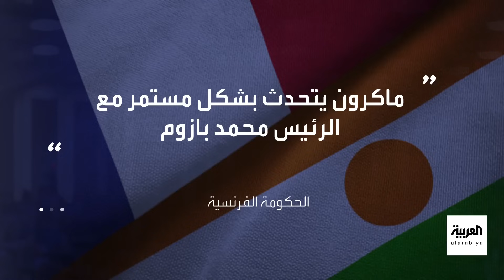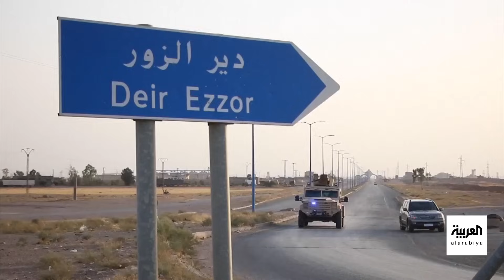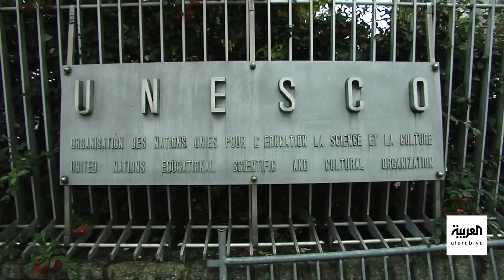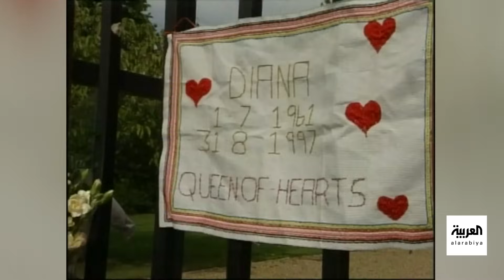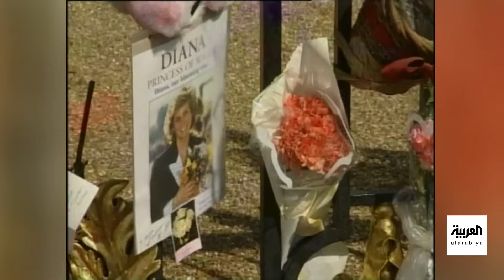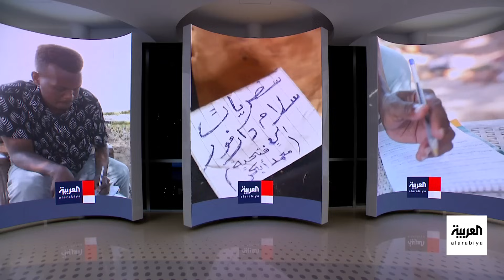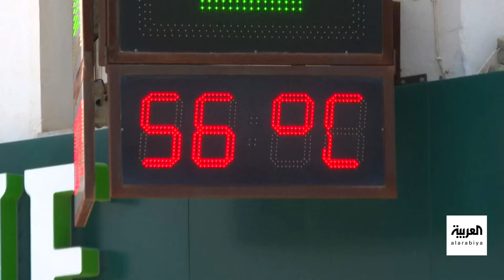العالم الليلة | مرسوم من البرهان لحل الدعم السريع.. وانقلاب النيجر يقسم إيكواس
العالم الليلة | مرسوم من البرهان لحل الدعم السريع.. ومحاكمة بغياب المتهمين في جورجيا.. وانقلاب النيجر يقسم إيكواس.. وفيضانات وحرائق تجتاح العالم
لمعرفة أحدث المستجدات.. عبر البث المباشر من هنا ⤵
وبإمكانكم متابعة العربية على منصات التواصل